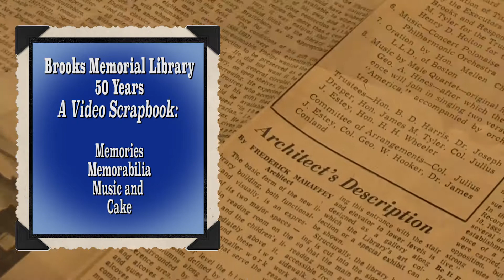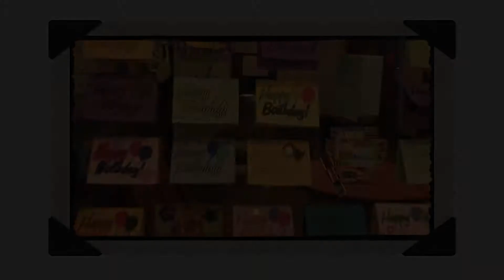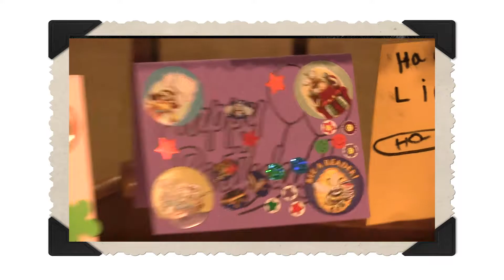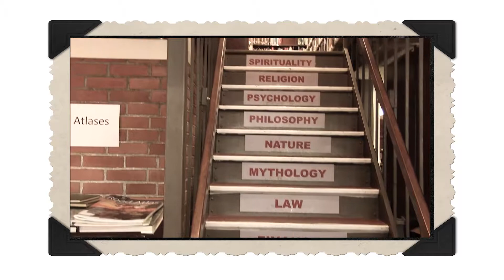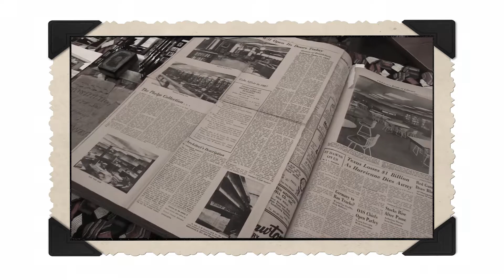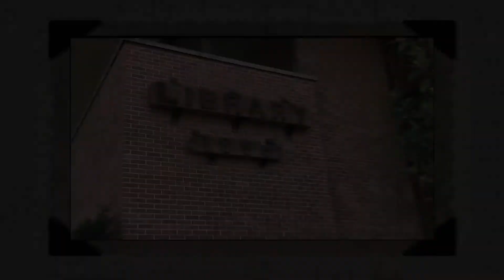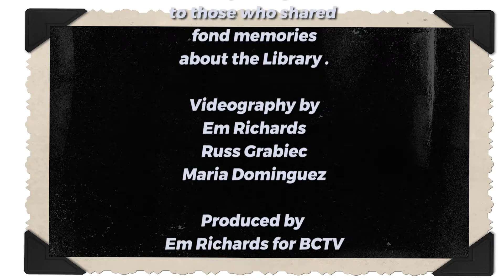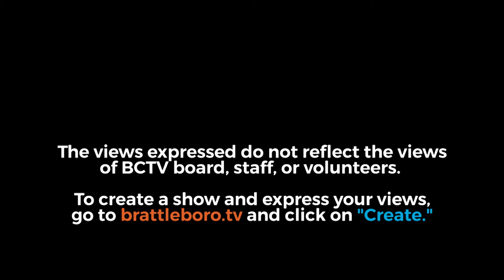Brooks Memorial Library 50th Anniversary Scrapbook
Come celebrate the 50th Anniversary of Brooks Memorial Library with this video scrapbook of birthday celebrations, interviews, historical moments, live music, speeches, cake and much more!